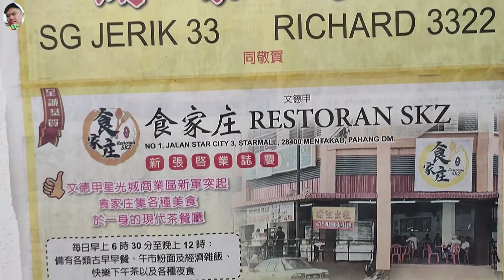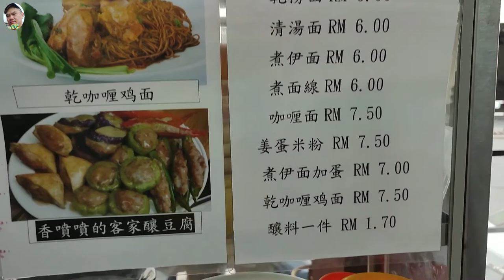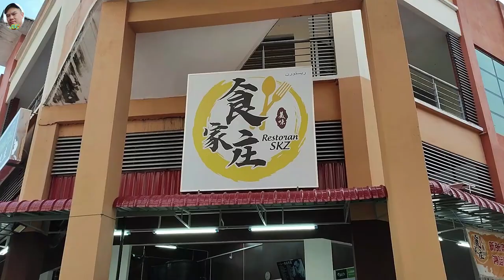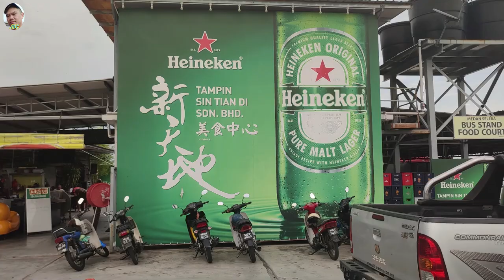近距离观看彭亨河，跨两州寻找美食 / Have a closer look at Pahang river, cross 2 states looking for food